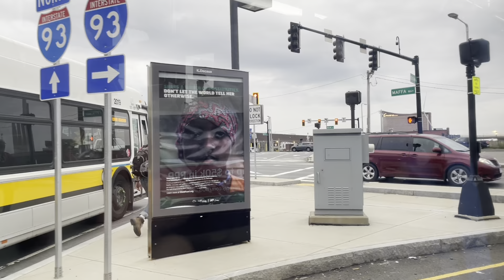The Rare, Epic Ride, Only Once For Now | Yoshi's Ride Series {S8-E02} - Riding the 104 🚌 - {MBTA}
Welcome! Yoshi is here with a brand new video on the Ride Series!

This is Episode 2 of Season 8 and today, we will be riding the 104 to Malden Center Station via Everett Square & Ferry Street

Quick Short Notice:
This is the 400 Subscriber Special, because originally, the 83 was supposed to be next, but since I found this ride to be pretty dope af, I decided to share it as the next ride series!

Route:
{104} Malden Center Station - Sullivan Square Station via Ferry Street

Vehicle: 2008 New Flyer D40LF #0901 from Fellsway Garage.

Hours of Operation:
Weekday: 4:46AM - 1:10AM

Trip: 6:07 PM - 6:42 PM Malden

Connections:
- Malden Center Station (Connect to Routes 97, 99, 101, 105, 106, 108, 131, 132, 136, 137, Orange Line & Haverhill Commuter Rail)
- Glendale Square (Connect to Route 109)
- Everett Square (Connect to Route 97, 109, 110 and 112)
- Glendale Towers
- Sweetser Circle
- Sullivan Square Station (Connect to Routes CT2, 86, 89, 90, 91, 92, 93, 95, 101, 105, 109 and Orange Line)

Fare: $1.70

DEST SIGN:
104 MALDEN
Face Covering Required

Want to Request a Fake Route from Me? Get one here!